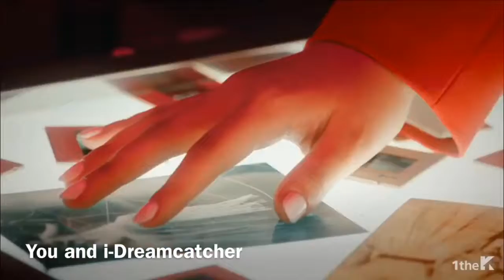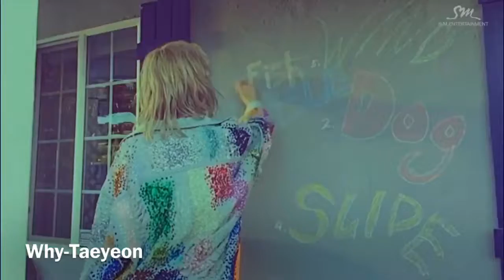Try to sing along to my favorite Kpop songs (Jan. 2019)